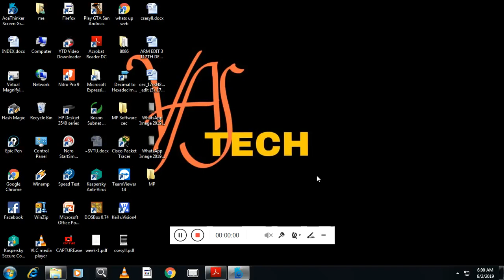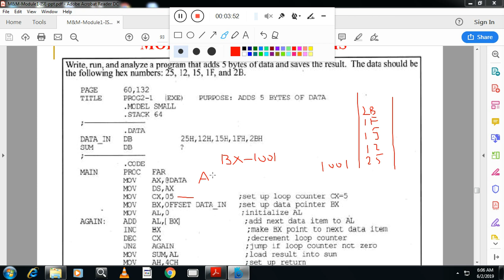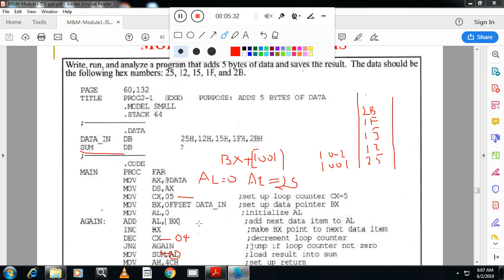mp alp to add 5 bytes of data